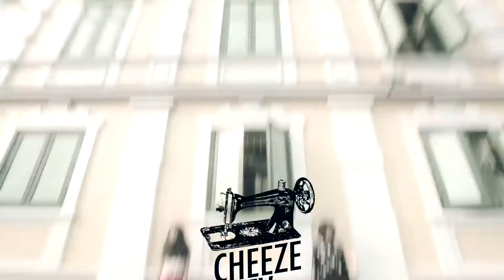cheezeTV D.I.Y. Tape25 O:A 29-08-2012(เคสไอโฟน)(1-3)